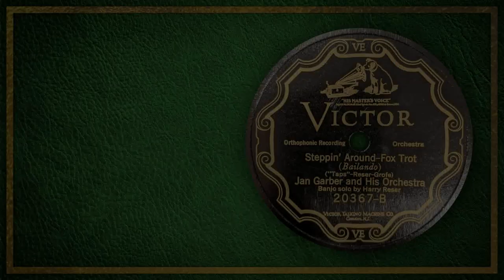Steppin' Around - Jan Garber And His Orchestra (1926)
Steppin' Around, played by Jan Garber And His Orchestra, with banjo solo by Harry Reser.  Issued on Victor 20367, side B.  Recorded September 13th, 1926 in Camden, NJ.